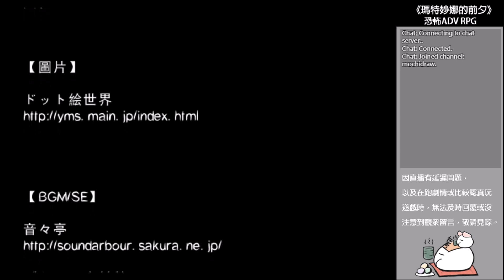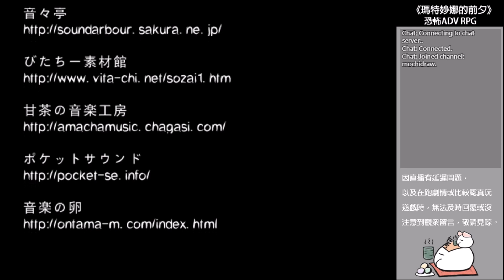【恐怖ADV RPG】《瑪特妙娜的前夕》#02 真結局＆特典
◆ 自由贊助 ◆

◆ 遊戲簡介 ◆

我可愛的可愛的瑪特妙娜。
行為舉止再多像女孩子一點。

◆ 遊戲訊息 ◆

恐怖ADV RPG／ 約30分鐘 (共2個結局)

【本遊戲名稱】《瑪特妙娜的前夕》(マトリョーナの夕べ)

◆ 關注 Mochi ◆